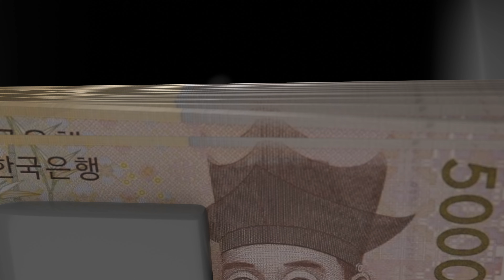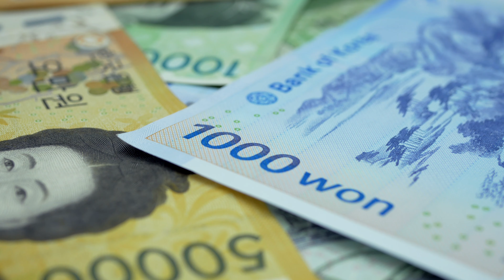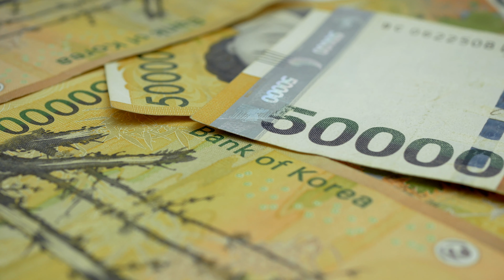Zuid-Koreaanse won - Zuid-Koreaans geld - Zuid-Koreaanse bankbiljetten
De won ₩ (Hangeul 원, Hanja 圓) is de munteenheid van Zuid-Korea. De Zuid-Koreaanse won wordt niet verder onderverdeeld.

De volgende munten worden gebruikt: 1, 5, 10, 50, 100, 500 won (1 en 5 won vindt men nauwelijks meer). Het papiergeld is beschikbaar in 1000, 5000 en 10.000 en 50.000 won.